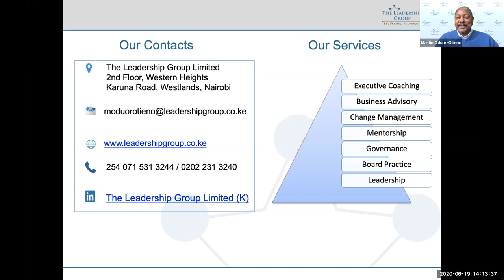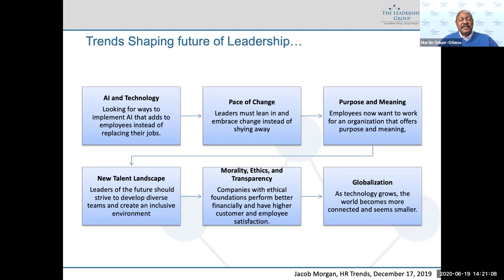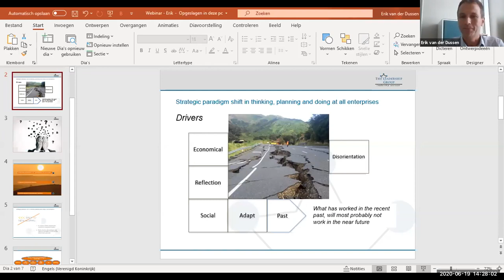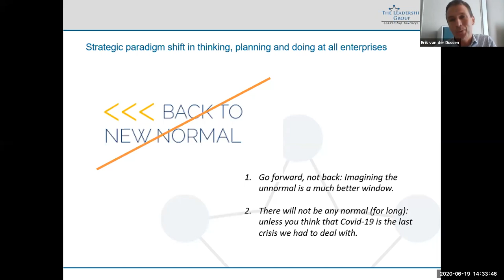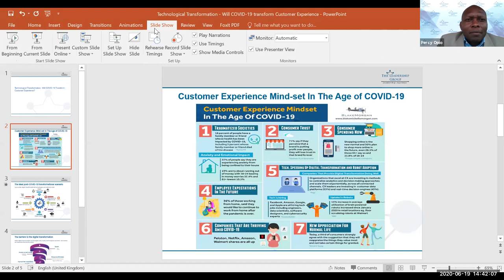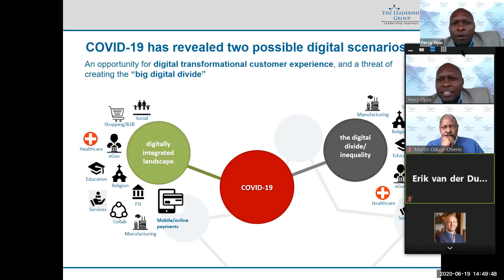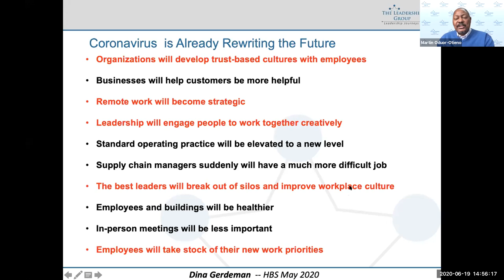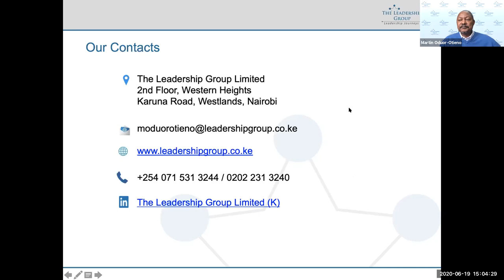Business Resilience by Dr. Martin Oduor Otieno, Erik Van Der Dussen & Dr. Percy Opio